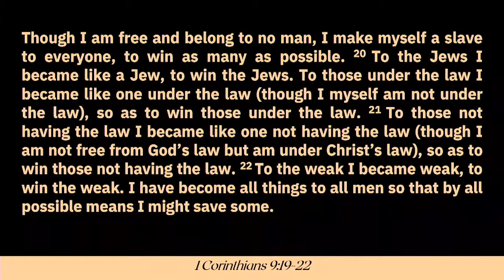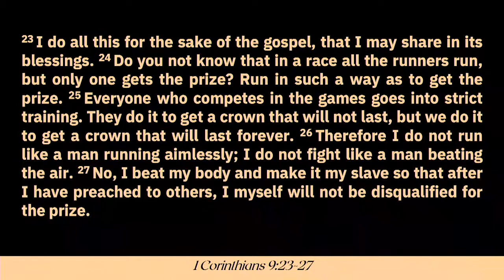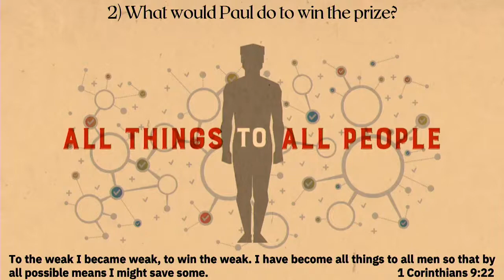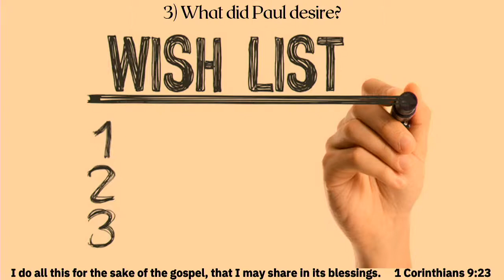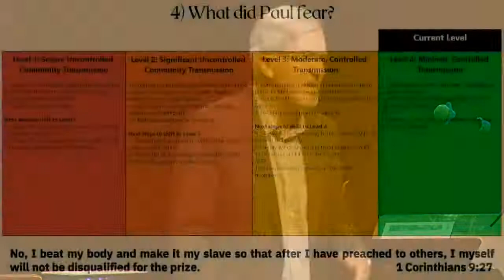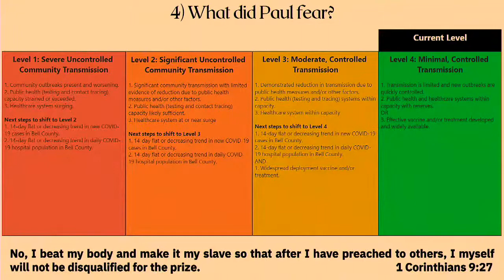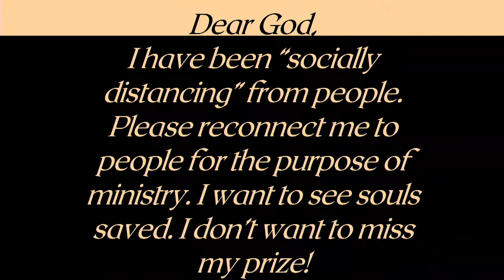April 25 Contemporary